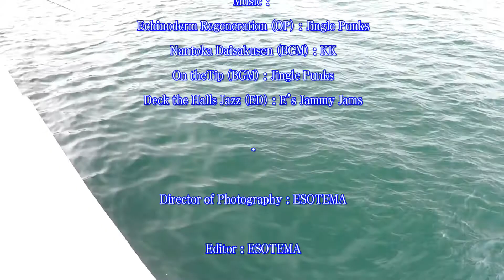周防大島のアジ釣り#003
2017年12月16日
アジのサビキ釣りと、アジの泳がせ釣り
昼間７時間の釣り